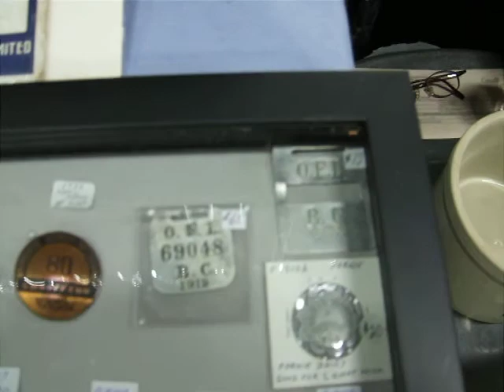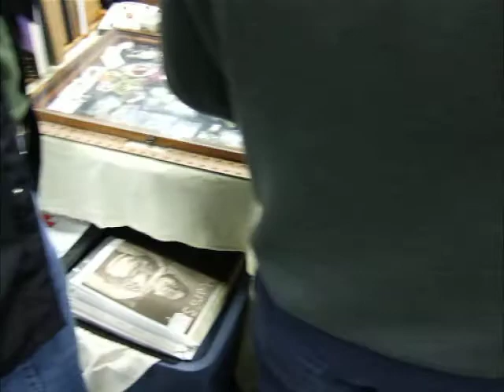WILD ROSE ANTIQUE SHOW...2011, EDMONTON ALBERTA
A video of the Wild Rose Antique Show held here in Edmonton, Alberta April 23-24, 2011. All kinds of cool stuff for sale.